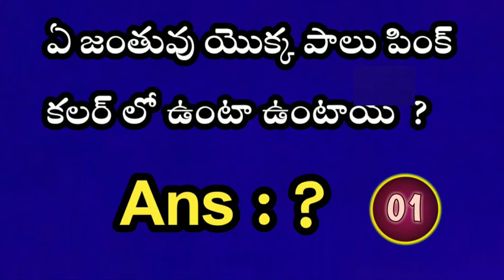interesting questions in telugu || telugu general knowledge || general fact.